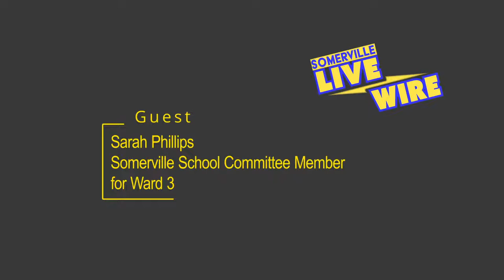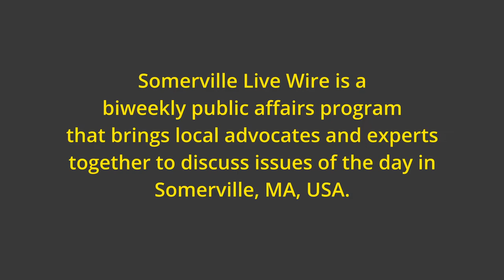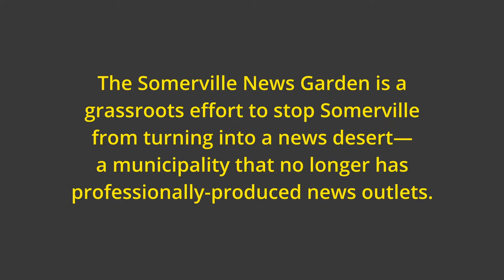Somerville Live Wire: Episode 10 — Reopening Somerville Schools: How is it Going?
In Episode 10, we check in with people involved with Somerville schools because restarting in-person education has been a very fraught issue with the community.

Guests: Tim McCormack, parent of a first grader in Winter Hill, and Sarah Phillips, Somerville School Committee Member for Ward 3.

Host: Mary Ellen Myhr of the Boston Institute for Nonprofit Journalism. Recorded on September 15, 2021.

Somerville Live Wire is a biweekly public affairs show featuring discussion and debate on important issues of the day in Somerville, MA, USA. It is jointly produced by the Somerville Media Center and the Somerville News Garden project of the Boston Institute for Nonprofit Journalism.